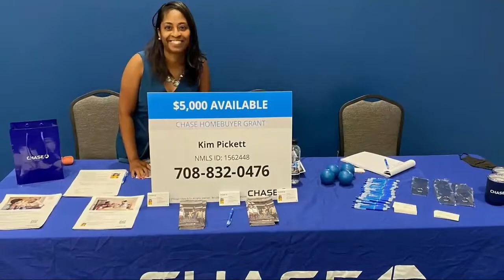Growing as a Black Professional in Indy (InnoPower Minority Business Week 2022)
Corporate America's current efforts to increase diversity are inadequate, according to a 2019 study by Coqual (formerly the Center for Talent Innovation) in New York City. Many college-educated Black Americans are entering corporate America with dreams, ready to do great things, but they're confronted with an unwelcoming culture.

InnoPower Minority Business Week’s main priority is to increase the competitiveness of Black and Brown business owners and professionals through unprecedented exposure to the regional innovation ecosystem. IMBW offers new insights and connections to people, organizations, and institutional drivers who support and champion the development and growth of business productivity.

InnoPower partnered with the Indianapolis Recorder Newspaper and WISH-TV to broadcast the 4th annual InnoPower Minority Business Conference powered by JPMorgan Chase (IMBW). The live broadcast on June 16-17, 2022 was be the first time a Black-led business conference was aired live on a major TV Network and Newspaper platform in the Midwest.